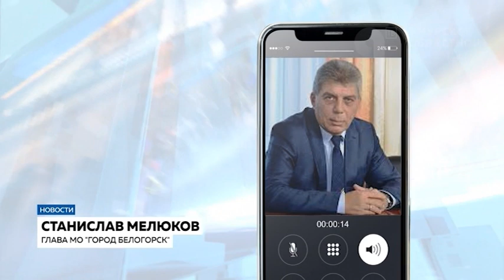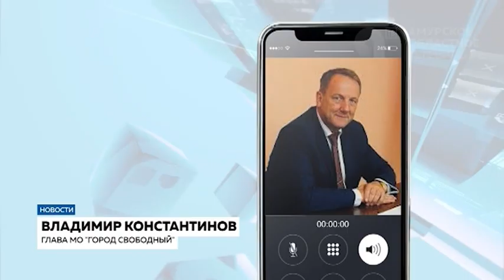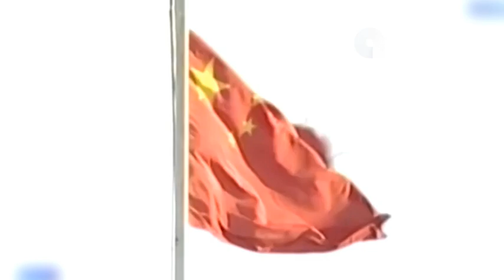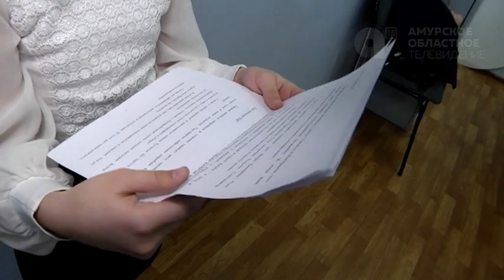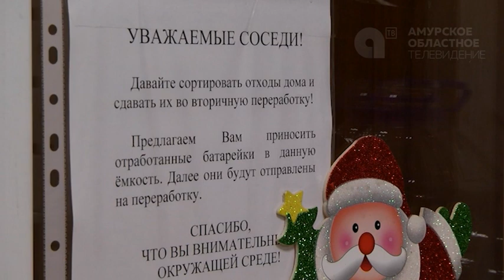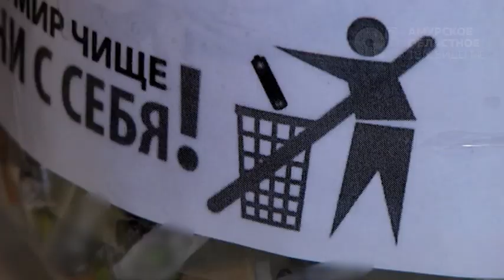Новости 18 02 2020